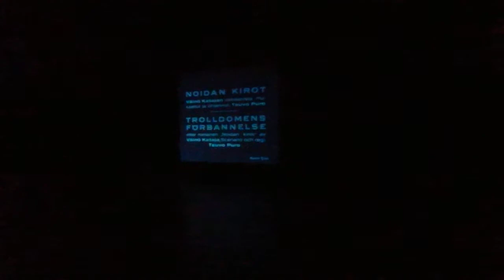Nettisanomat 20140214 Noidan kirot feat Konemüzak - Teuvo Puro (1927) - 12 hetkeä - 1